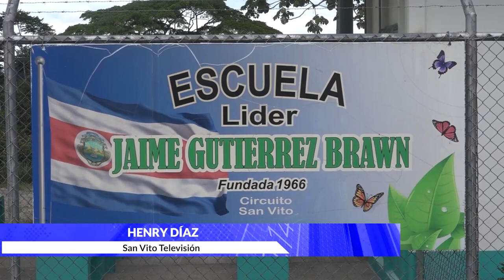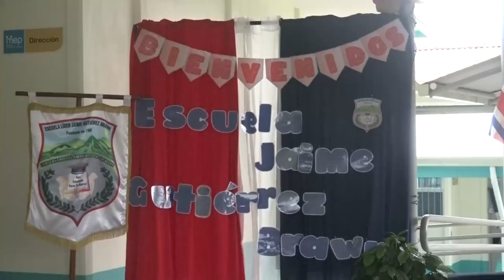La escuela Jaime Gutiérrez Brown en Coto Brus recibió la donación de pupitres por parte de la Embaj